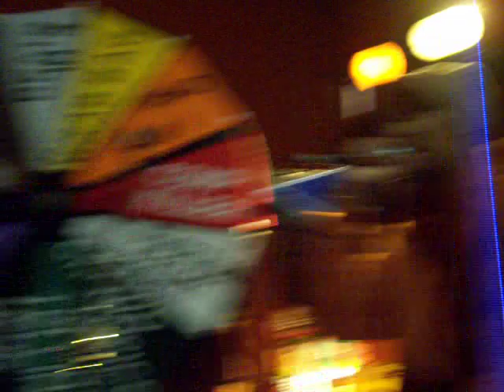Shadow Lounge w/ Premise, Jay Steez, and DJ Huggy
Homeboys doin the damn thang at the Shadow Lounge Feb 2010.